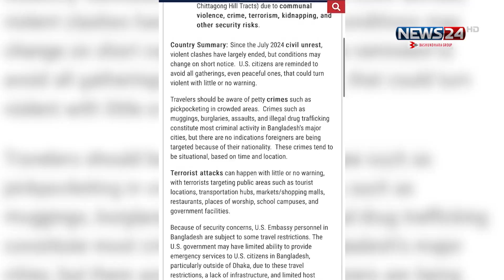বাংলাদেশের ওপর থাকা ভ্রমণ সতর্কতা একধাপ শিথিল করেছে যুক্তরাষ্ট্র | News24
NEWS24 Team